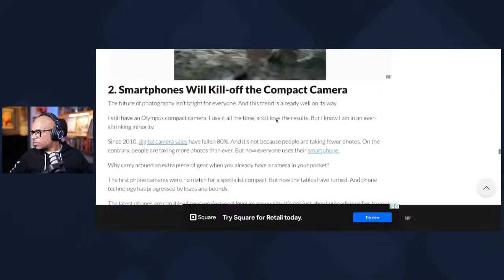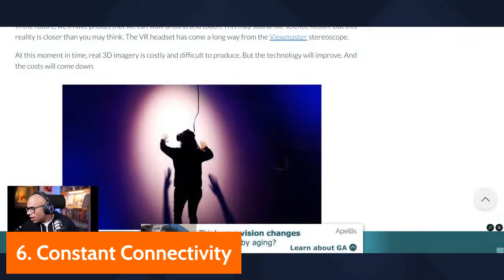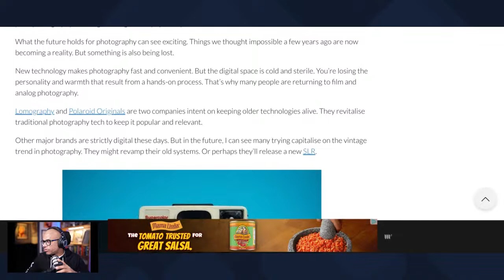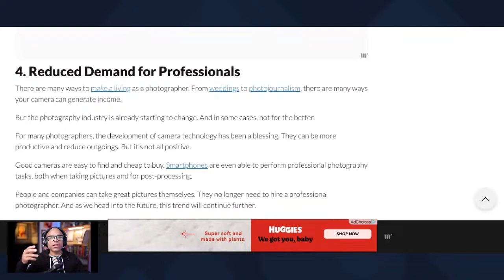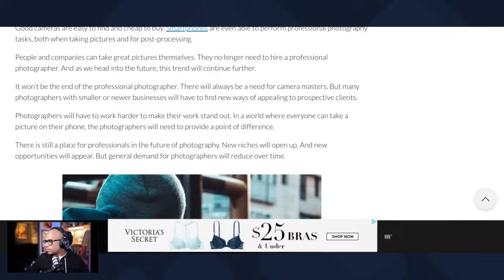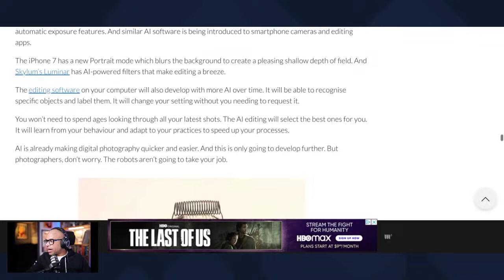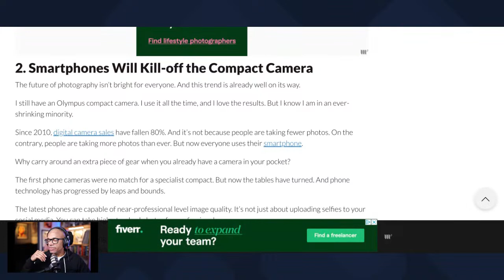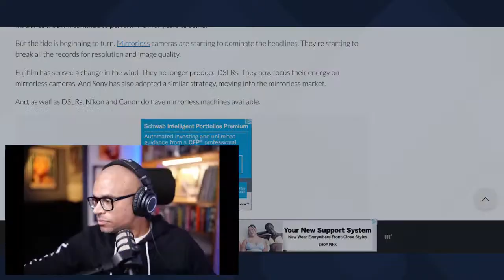What Does The Future Of Photography Look Like?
With huge advancements in technology, artificial intelligence, and the entry-level to become a photographer lower than ever, we will be discussing what the future of photography is going look like during this episode of Let's Talk Photography.

PRODUCT HIGHLIGHT
- Panasonic LUMIX S5II Mirrorless Camera

Check out my upcoming photography, in-person and online, workshops I have coming up

'Lose Myself' by Dr. Delight
YouTube Content ID # HSN0HDJG0BIAP3B6